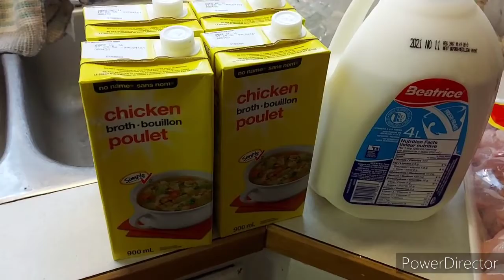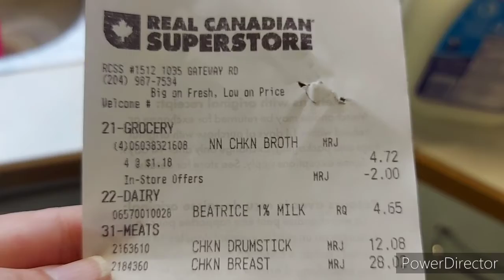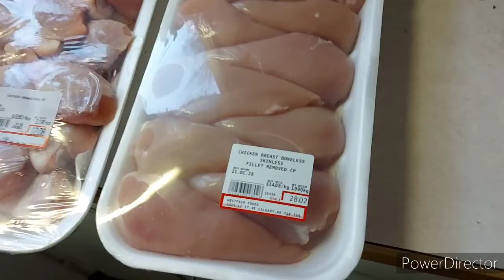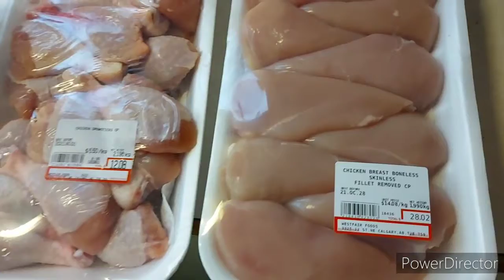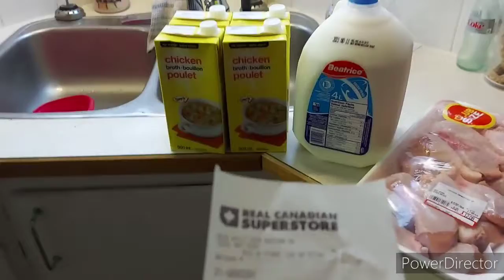Mini Grocery Haul $47.47